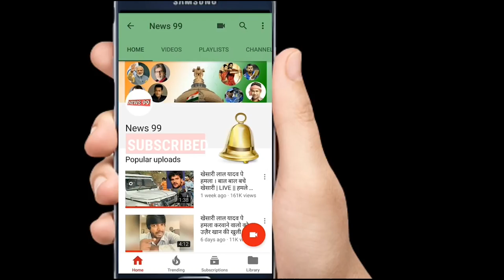Bharat film festival में मिला Teen Kudiya - Sumit Agrawal और Nidan - Kridali Malke को